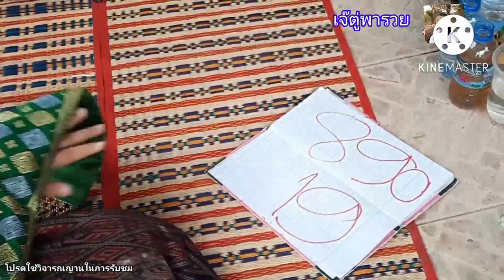เลขเด็ดน้องแพนมาแล้ว